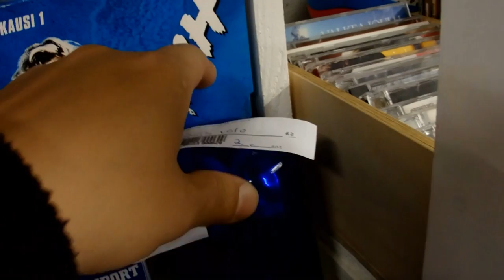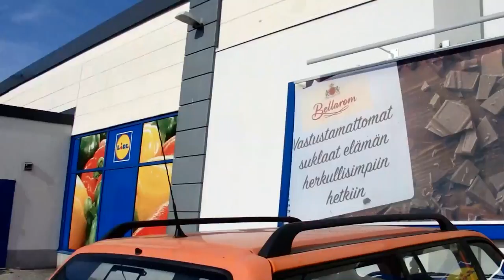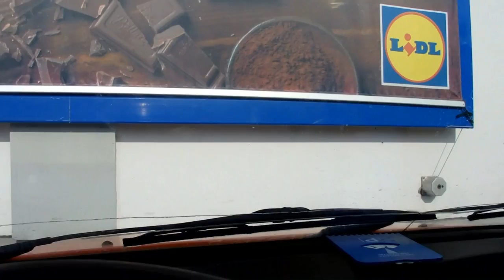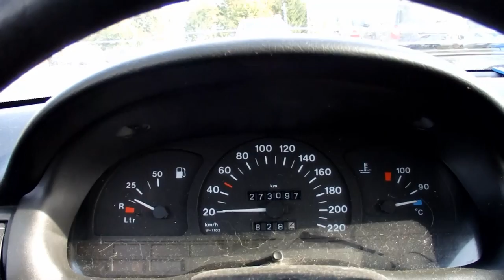Tiistain pätkiä- kirpputori juttuja ja muuta